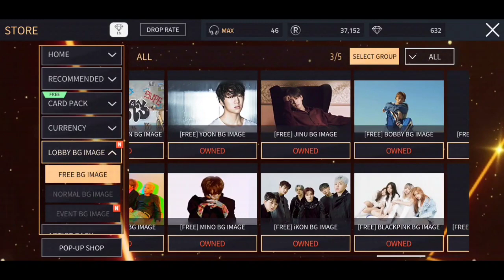SuperStar YG | SECHSKIES & BLACKPINK - DON'T LOOK BACK & Kick It Event / Get All Kick It LE Theme 💔!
SuperStar YG Game

BLACKPINK - Kick It

New Song and Theme Update - DON'T LOOK BACK/ Kick It - SECHSKIES & BLACKPINK
Event Period:
10/02/2021 (Wed) - 18/02/2021 (Thu) 2PM KST/ 1PM MYT

Grand Seollal Rally Event - Week II
Event Period:
10/02/2021 (Wed) - 18/02/2021 (Thu) 2PM KST/ 1PM MYT

2021 Special Event Flying Kites with the White Calf
Event Period:
04/02/2021 (Thu) - 17/02/2021 (Wed) 12AM KST/ 11PM MYT

Sweet Chocolate Collection
Event Period:
10/02/2021 (Wed) - 18/02/2021 (Thu) 2PM KST/ 1PM MYT

*WOWOWOW!
*Completed with 1*150💎 + 3*120💎 = 510💎
*Get a BG Pic too! 💔 Kill This Love Pic